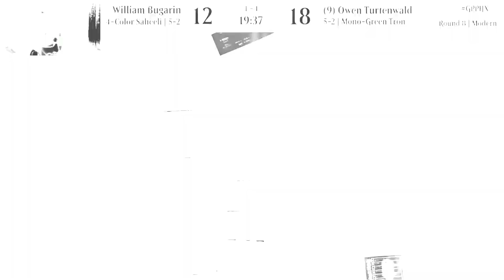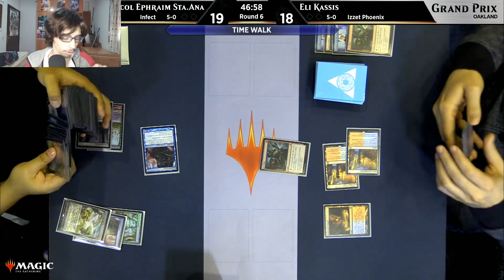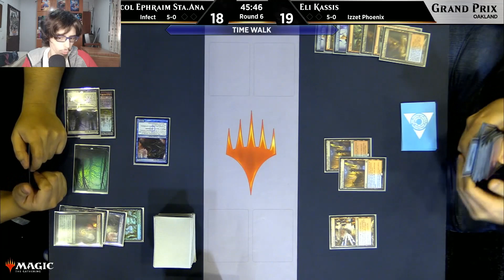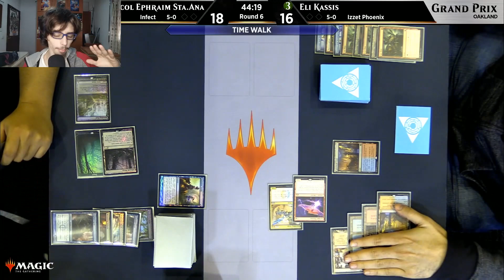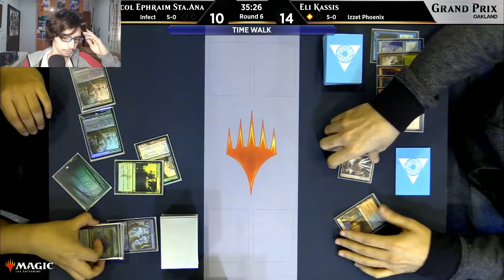💥MTG MODERN 💙IZZET PHOENIX♥️ vs 🟢INFECT🔵 2021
🔥izzet Phoenix vs infect partida comentada de mtg (modern) por mi en español🔥